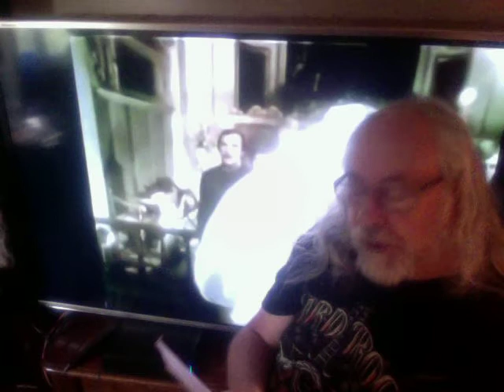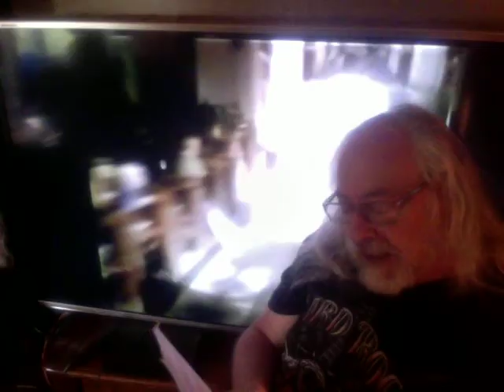Midrock Crisis w/e.c.Pete #24 Lene Lovich